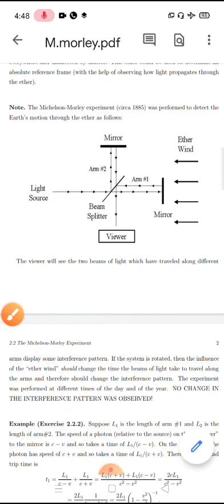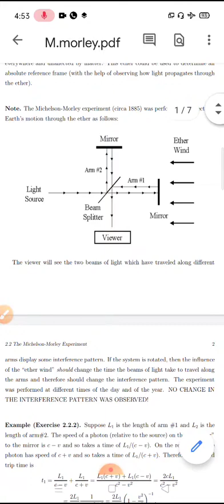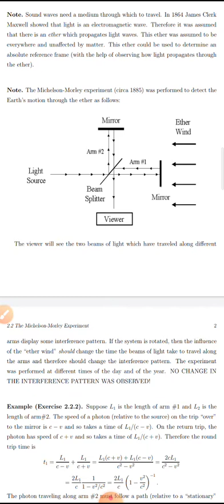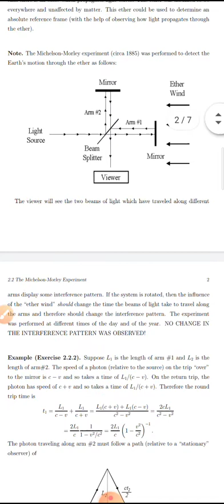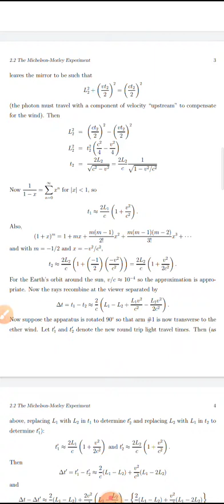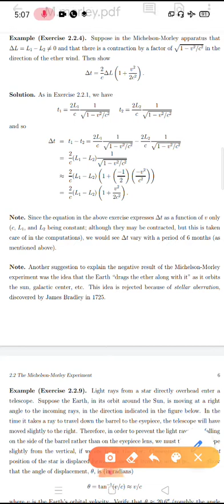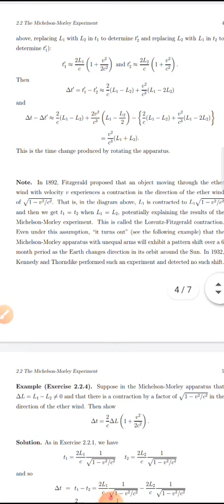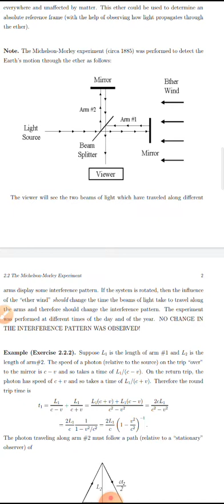Michelson Morley Interferometer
B.Sc, Physics,  Michelson Morley Interferometer